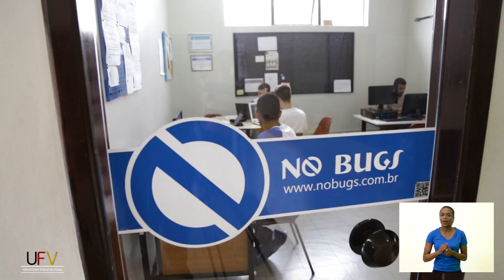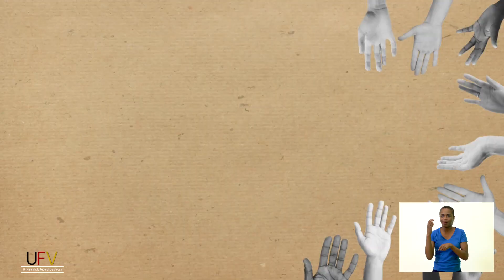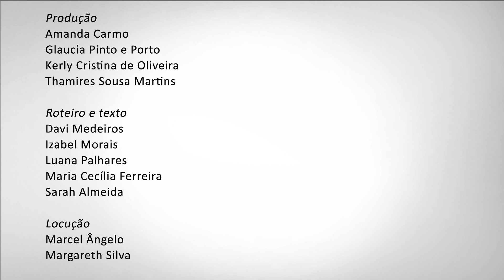Cursos de graduação da UFV – Ciências Exatas e Tecnológicas – Ciência da Computação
Esta produção faz parte de uma série de vídeos que tem o objetivo de apresentar os espaços e as atividades da UFV para os futuros graduandos. Confira a série completa no nosso canal

Para obter mais informações sobre os cursos de graduação da UFV, acesse e

Já os detalhes sobre o processo seletivo de novos estudantes para a Universidade estão disponíveis no